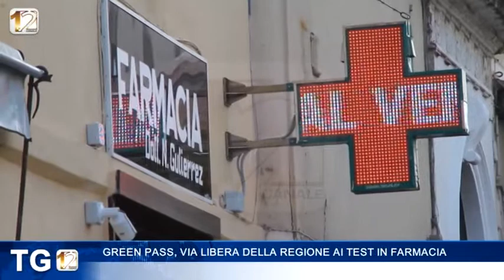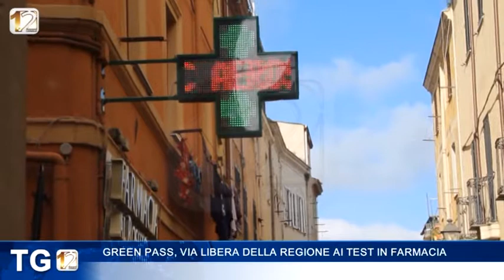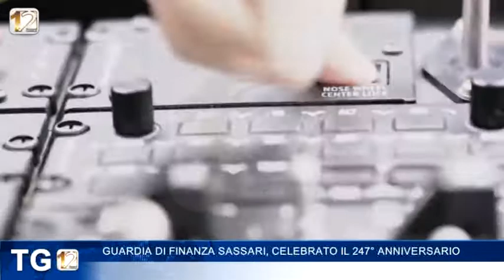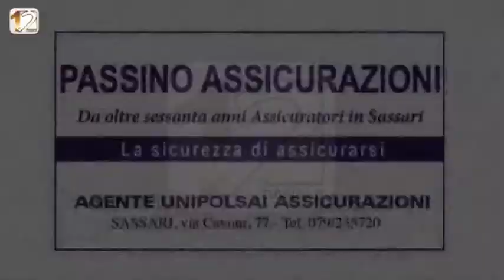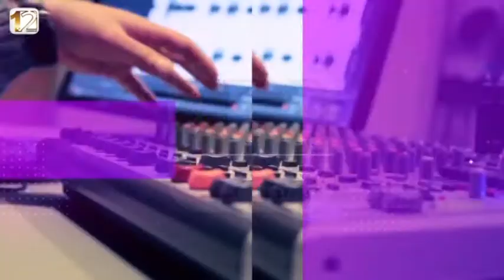TG 12 EDIZIONE DEL 25 GIUGNO 2021